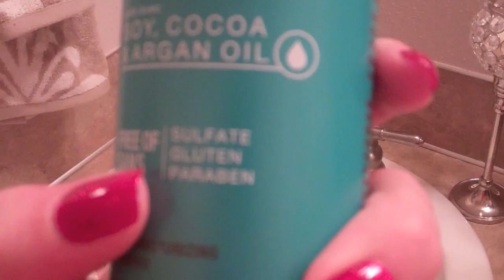DIY hair conditioning treatment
This is one of the best things that I have ever done for my hair!!! Inexpensive, quick, and lasting. What more could you want then a do it yourself hair treatment!